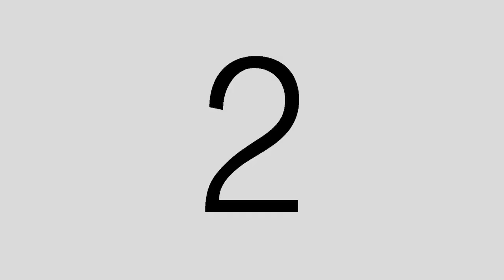ORDINATION VIDEO of Rev FR Evaristus Asadu Chibuzo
my priestly ordination